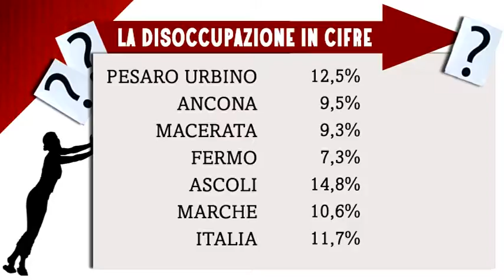Marche, disoccupazione in salita. Il lavoro malato in cifre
ANCONA - La mappa della disoccupazione questa volta non risparmia le Marche, la regione sempre da metà classifica. Il lavoro malato in cifre conta più di cinquemila posizioni perse nel 2016, con la media regionale della disoccupazione del 10,6% con un aumento dello 0,7% rispetto all’anno precedente e a un solo punto di distanza dalla media nazionale dell’11,7%. Misura che viene superata in due province, per la prima volta. A Pesaro la disoccupazione si attesta al 12,5%, sfiora il 15% ad Ascoli Piceno.